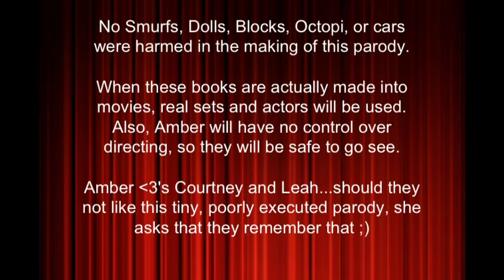Wednesday Makes Movies, Parody Like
In which I tell you about two books I would love to see made into movies using a poorly executed sketch involving a smurf, octopus and a Barbie.